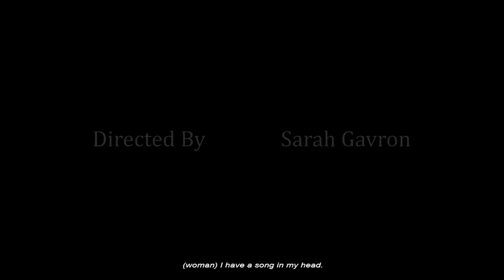Journey of a Little Bangladeshi Girl to London I Brick Lane (2007) HD I Starting Scene I Part – I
Journey of a Little Bangladeshi Girl to London II Brick Lane (2007) HD II Starting Scene II Part – I

Brick Lane is a 2007 British drama film directed by Sarah Gavron, at her directorial debut and adapted from the novel of the same name by the British writer Monica Ali, published in 2003. The screenplay was written by Laura Jones and Abi Morgan.

Directed by
Sarah Gavron

Produced by
Alison Owen

Written by
Monica Ali
Laura Jones
Abi Morgan

Starring
Tannishtha Chatterjee
Satish Kaushik
Christopher Simpson
Naeema Begum
Lana Rahman
Lalita Ahmed

Jocelyn Pook

Cinematography
Robbie Ryan

Edited by
Melanie Oliver

Production Company
Film4 Productions
Ingenious Film Partners

Distributed by
Optimum Releasing (UK)
Sony Pictures Classics (US)

Release date
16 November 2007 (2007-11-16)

Country
United Kingdom

Language
English
Bengali

Cast
Tannishtha Chatterjee as Nazneen Ahmed
Satish Kaushik as Chanu Ahmed
Christopher Simpson as Karim
Naeema Begum as Rukshana 'Shahna' Ahmed
Lana Rahman as Bibi Ahmed
Lalita Ahmed as Mrs. Islam
Harvey Virdi as Razia
Zafreen as Hasina
Harsh Nayyar as Dr. Azad
Abdul Nlephaz Ali as Tariq
Bijal Chandaria as Shefali